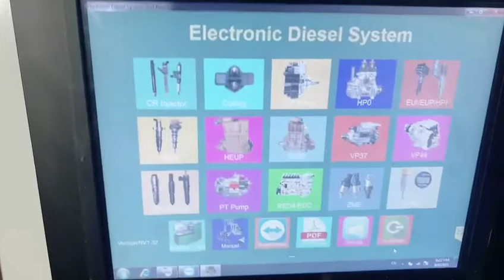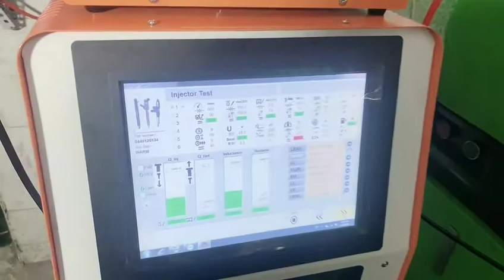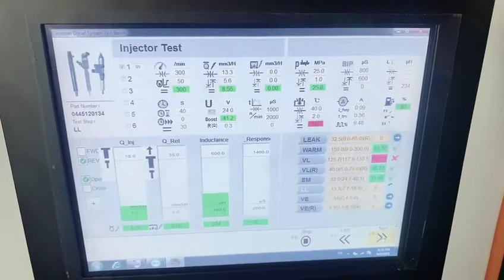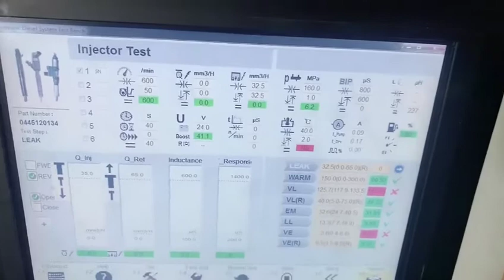Beijing system test video with screen